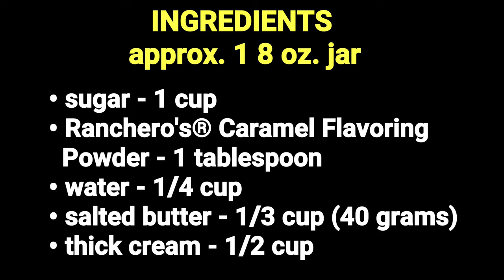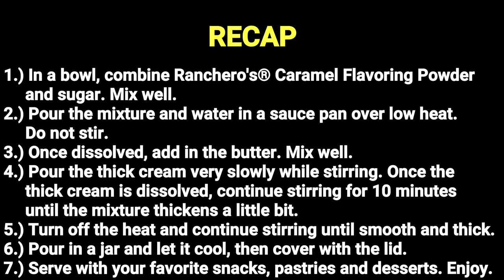CARAMEL SAUCE (Old Recipe Video + Costing)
Servings: 1 8 oz. jar

Ingredients:
• sugar - 1 cup
• Ranchero's® Caramel Flavoring Powder - 1 tablespoonfull
• thick cream - 1/2 cup
• salted butter - 1/3 cup (40 grams)

Costing:
• 1 cup sugar - P9.60
• 1 tablespoon Ranchero's® Caramel Flavoring Powder - P1.50
• 1/2 cup thick cream - P29.40
• 1/3 cup (40 grams) salted butter - P23.80
• TOTAL = P64.30
+ jar, 8 oz. = P76.80

💰 COST = P77.00 per jar